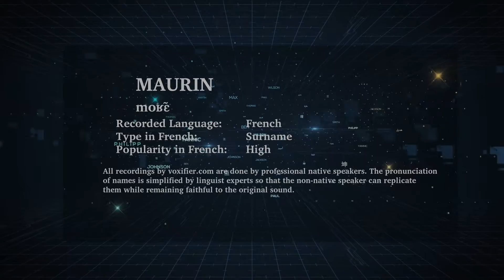How to Pronunce Maurin in French - Voxifier.com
This is the French pronunciation, popularity, and phonetics recording of the surname Maurin. The same name may exist in other languages with different pronunciations.